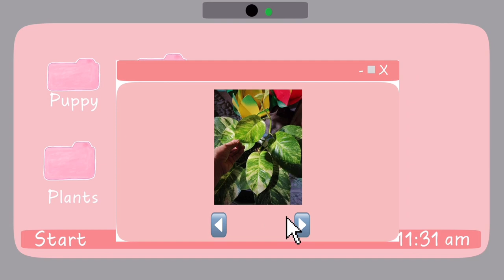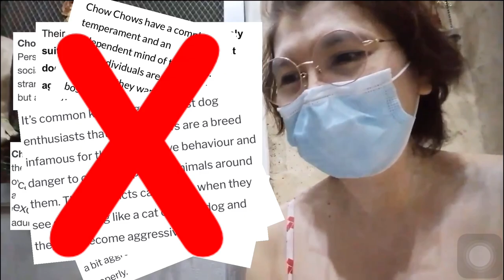Ano ba ang ugali/attitude ng Chow Chow?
Paano mag-alaga ng shih tzu
Ano papakain sa shihtzu puppy
Food recommendation sa shih tzu puppy
Daily life with my shih tzu
Morning routine with my shih tzu
Dog essentials
Puppy Essentials
Shih Tzu PH
Bumili ako ng Shih tzu online
Mga dapat malaman bago mag-alaga ng shih tzu
Paano mag-alaga ng chow chow
Ano papakain sa chow chow puppy
Food recommendation sa chow chow puppy
Daily life with my chow chow
Morning routine with my chow chow